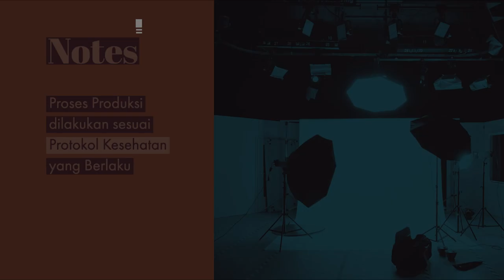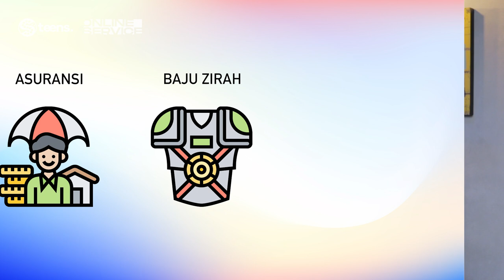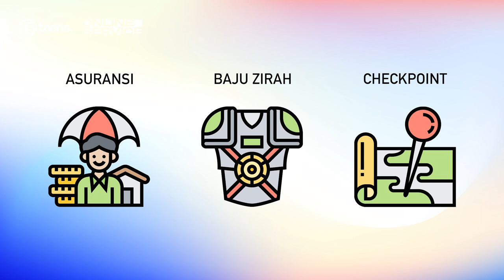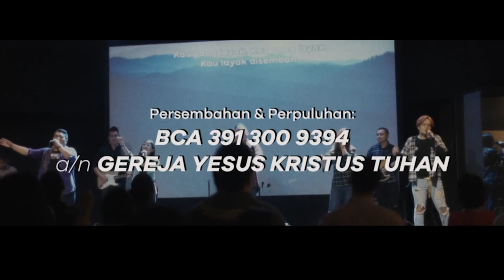SPARKLING ONLINE SERVICES - 05 SEPT 2021